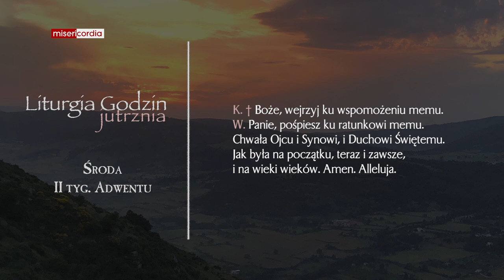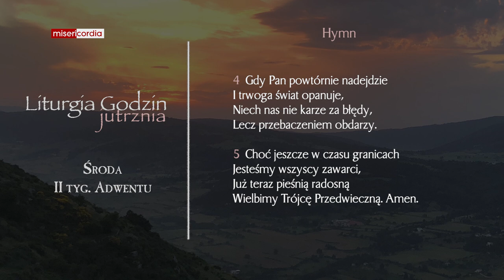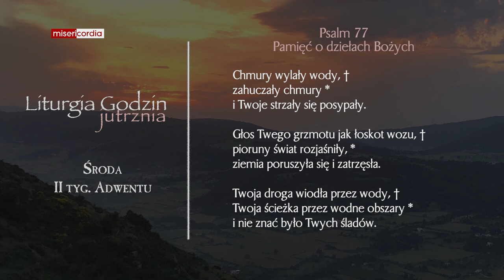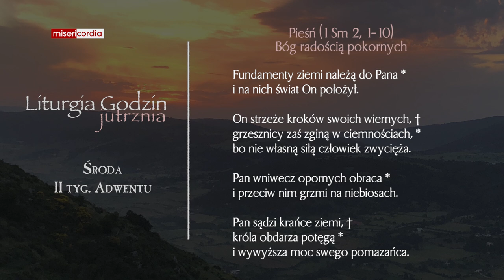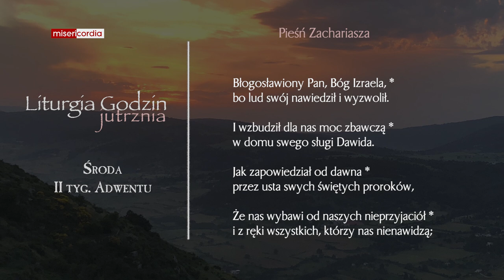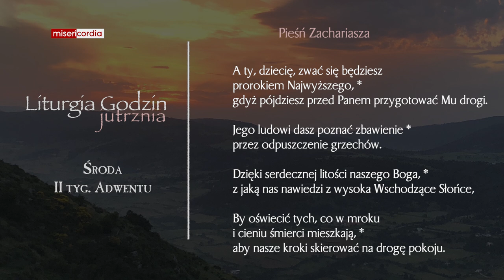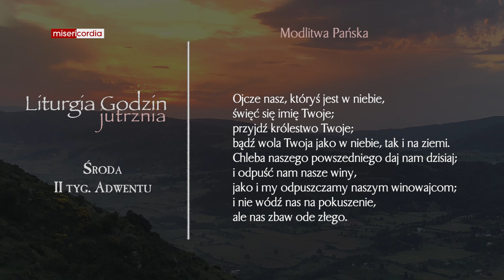Liturgia Godzin | Jutrznia | Środa, II tyg. adwentu